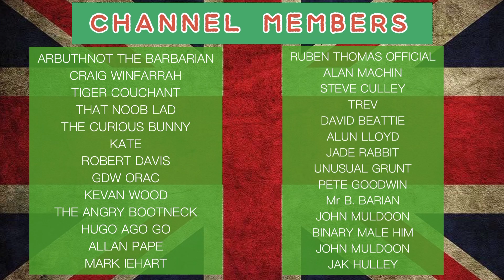SNP Throw Scottish Women Under The Bus